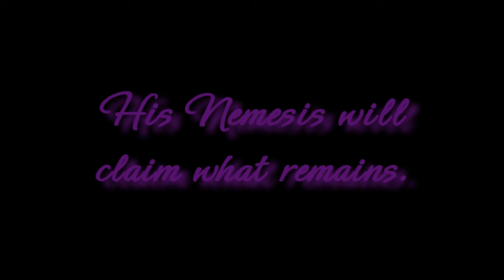Friday Night Funkin': Week with The Stranger - Update 2.0 Teaser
Update 2.0 of the Vs. Maury (Week with The Stranger) mod is going to introduce a new week with 2 new songs, and a few special guests for the bonus songs. In addition to the new content that will be added, There's hopefully going to be some major improvements to parts of the soundracks, and possibly the visuals too.

I will provide access to the official server from there.